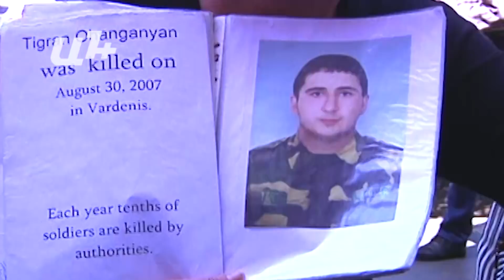«Մինչև հին համակարգը չգնա, էս գործերը չեն բացահայտվի»